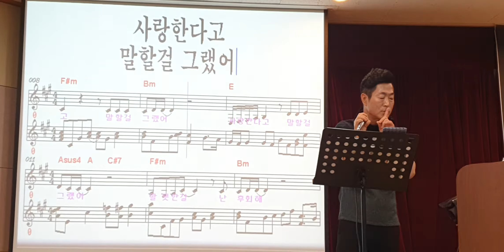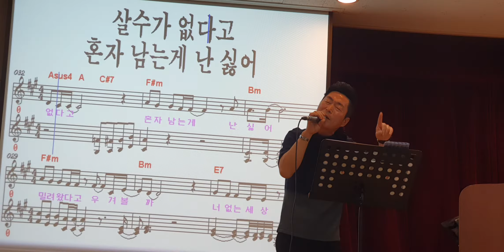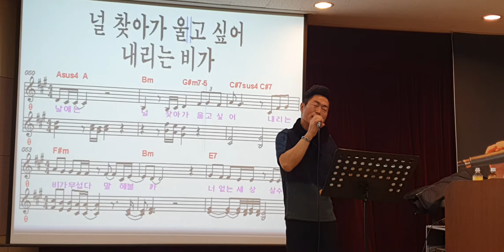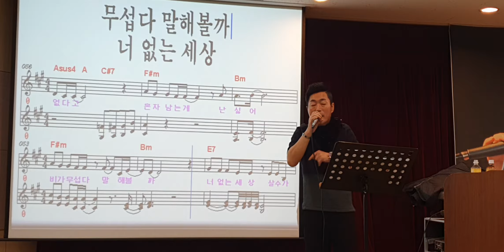너 떠난 후에(작사 신유진/작곡임강현) ㅡ가수 장윤정 (김성기노래교실 평내새마을금고)